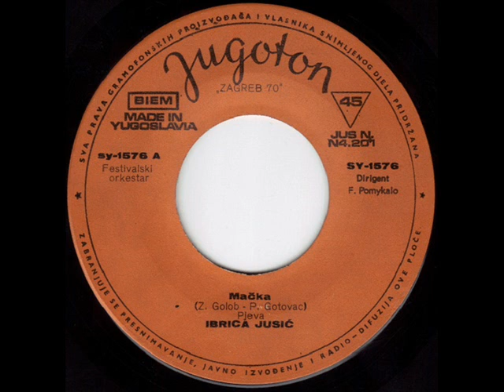MAČKA - IBRICA JUSIĆ (1970)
Mačka / Morem Plovi Dragi Tvoj (1970)